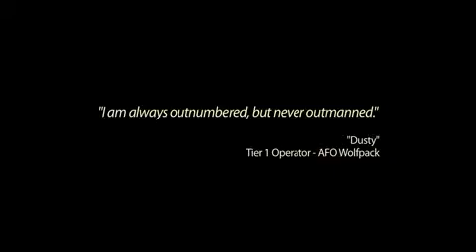Medal Of Honor - 2 Trailer 2010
Il 2 Trailer Di Medal Of Honor Con Il Sottofondo By Linkin Park ( The Catalyst )